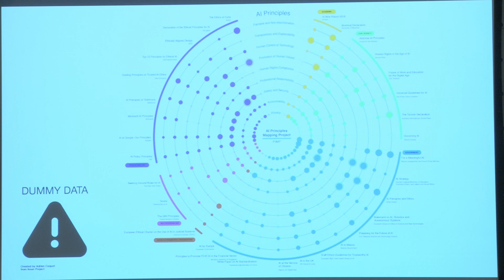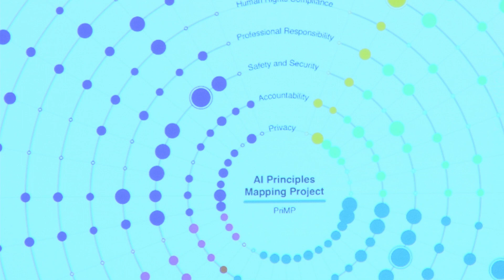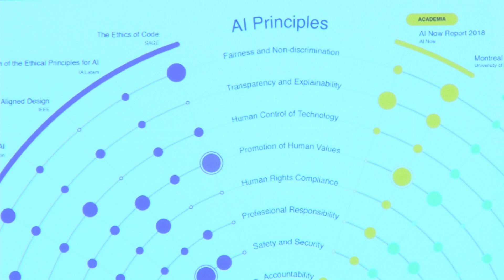Stanford Artificial Intelligence & Law Society (SAILS) Symposium - AI & Personhood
Could an artificial entity ever be granted legal personhood?  What would this look like, would robots become liable for harms they cause, will artificial agents be granted basic human rights, and what does this say about the legal personhood of human beings and other animals?

Panelists:
Danielle Benecke
Yoon Chae
Jerry Kaplan
Mark Crimmins
Jessica Fjeld